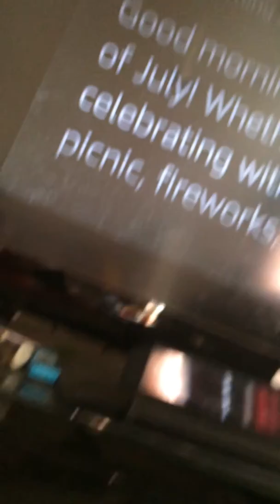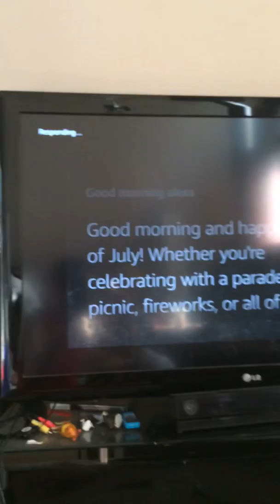Sing for me Alexa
Alexa will sing😂😂